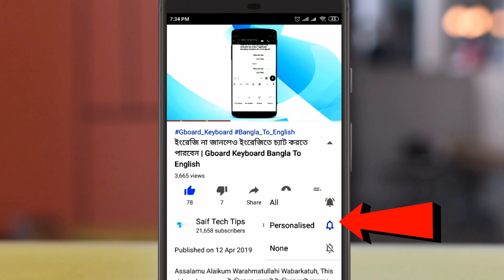🔥 OMG 🔥 মাত্র দুইশত টাকায় 40000 mAh পাওয়ার ব্যাংক? Cheapest Power Bank | Fake power bank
Assalamu Alaikum Viewers, in this video, I have shown to you what is in the power bank, And I saw how you can buy a good power bank |